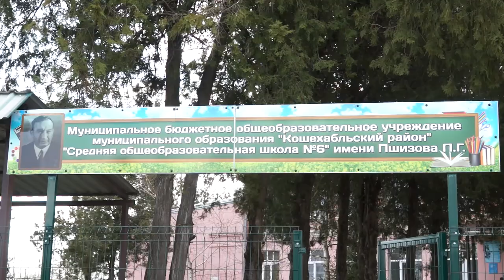10-03-2023 г 14 марта День адыгского языка и письменности